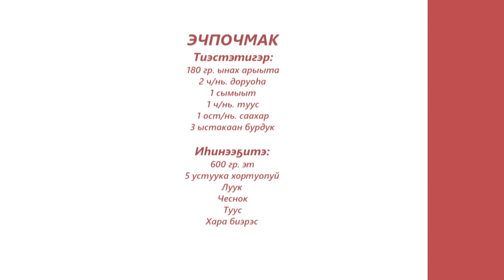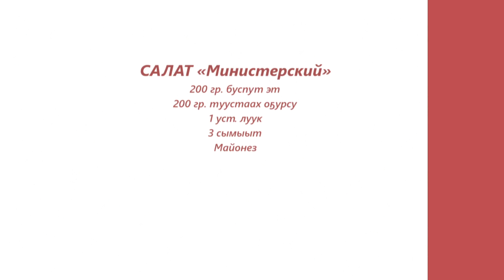«Асчыттар» биэриигэ: элбэх оҕолоох ийэ Марианна Бурцева (07.02.23)